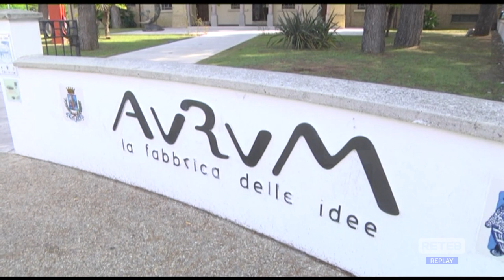Spettacoli - Torna "Accendiamo il Medioevo"